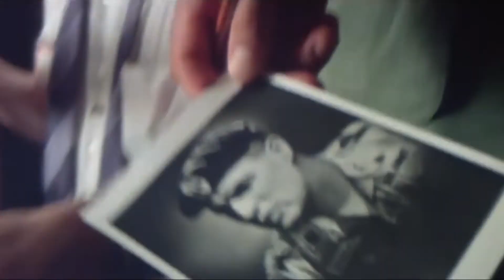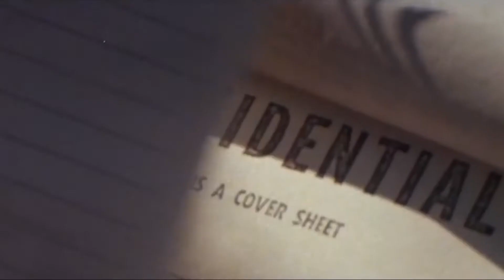Clásicos de Arte: Apocalypse Now de Francis Ford Coppola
¿Todavía no viste esta película? Es un clásico bélico con muchas escenas excelentes, muchas nominaciones al Oscar, dos premiaciones y una trama profunda sobre el hombre, la oscuridad, la guerra y la moral del bien y el mal.

CIRCULAR de Arte se enfoca en expandir los horizontes de la difusión actual del arte en Buenos Aires principalmente, expandiéndose al resto de las provincias de Argentina. Especializada en todas las artes expone sus opiniones y sugerencias al público interesado, presenta artistas de todos los géneros y propone una agenda para disfrutar del arte día a día.

Más redes de Circular de Arte